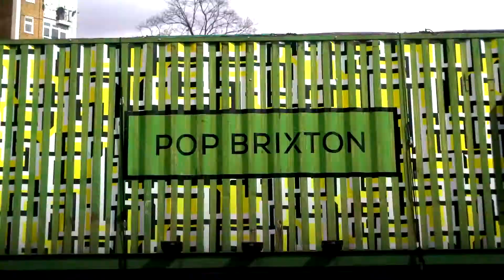Des atouts fondamentaux pour les entreprises à Londres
Ecoutez le témoignage d’entreprises de premier plan, dont LinkedIn, Kheiron Medical et Bossa Studios, et découvrez les raisons de leur présence à Londres – la meilleure ville pour développer une entreprise, accéder aux meilleurs talents et prospérer dans une culture riche et diversifiée qui inspire l’innovation.